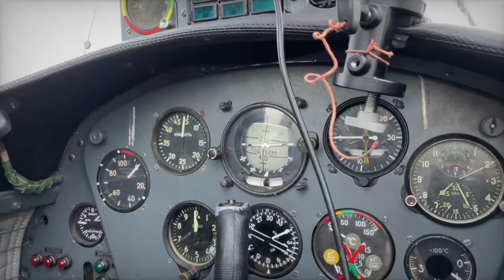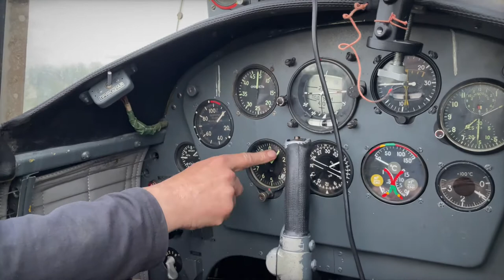Небо. Самолёт. Девушка.